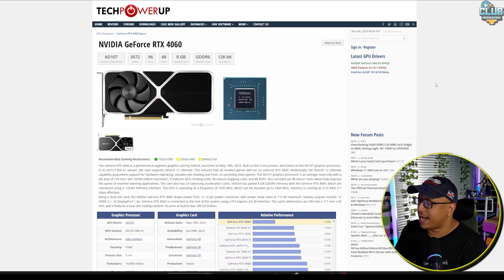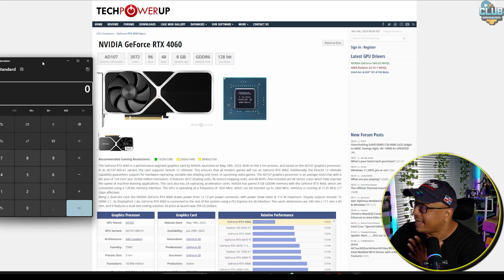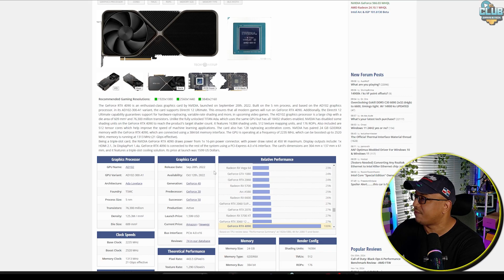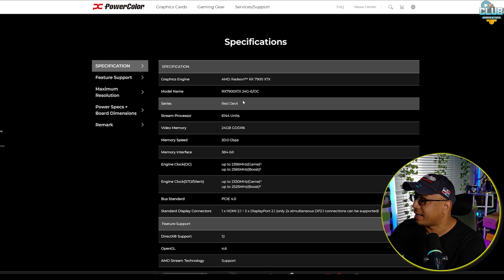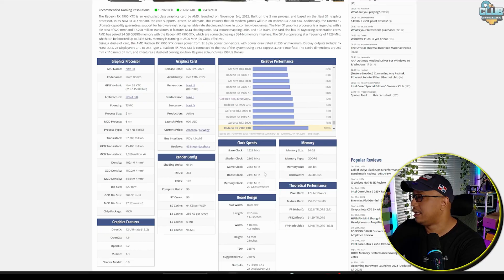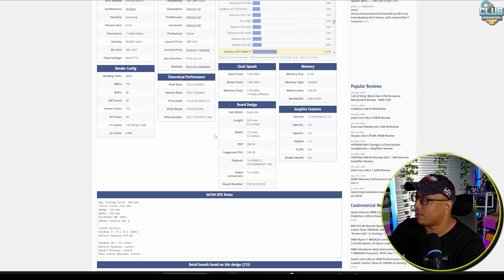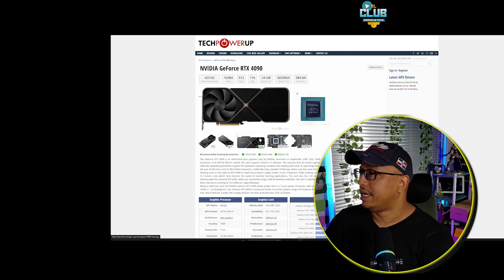Teraflops: Lo que Debes Saber🔥​RTX 4060 vs PS5 PRO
🎮En este video te muestro como funcionan los teraflops, que tan importante son para tu tarjeta grafica, como calcular los teraflops en tu tarjeta grafica.
🕹️Que tan importante son los teraflops en tu GPU, en tu tarjeta grafica antes de comprarla, la comparamos vs el PS5 Pro, calculamos los teraflops de la RTX 4060, RTX 4090 y RX 7900XTX para que sepas como calcularlo y tengas al pendiente que tan importante son estos calculos matematicos para medir el rendimiento de las GPUs.
​🔥​TOP MEJORES PRECIOS & MODELOS en TARJETAS GRAFICAS​🔥​
Presupuesto $200 a $300 = 1080p Medium✔️
🎈AMPERE & RDNA2🎈

⚡Contacto directo, ¿quieres cooperar? ¿Necesitas ayuda? Contactarnos!.⚡